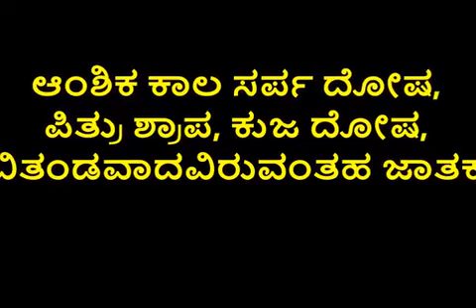ಆಂಶಿಕ ಕಾಳ ಸರ್ಪ, ಪಿತೃ ಶ್ರಾಪ, ಕುಜ ದೋಷ, ವಿತಂಡವಾದವಿರುವಂತಹ ಜಾತಕ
ಆದರೂ ಅವುಗಳಿಗೆ ಪರಿಹಾರವನ್ನ ಮಾಡಿದಲ್ಲಿ ಮದುವೆ ಜನುವರಿ ೨೦೧೯ ರ ಒಳಗೆ ಗ್ಯಾರಂಟಿ. ಕಲ್ಯಾಣೋತ್ಸವವನ್ನ ತಿರುಪತಿಯಲ್ಲಿ ಮಾಡಬೇಕು. ಗಯಾಕ್ಕೆ ಹೋಗಿ ಪಿತೃ ಶ್ರಾಪ ಪರಿಹಾರವನ್ನ ಮಾಡಬೇಕು. ಕುಕ್ಕೆಗೆ ಅಥವಾ ಕಾಳಹಸ್ತಿ ಇಲ್ಲಾ ತ್ರ್ಯಂಬಕೇಷವರಕ್ಕೆ ಹೋಗಿ ಕಾಳಸರ್ಪ ದೋಷಕ್ಕೆ ಪರಿಹಾರ ಮಾಡಿದರೆ ಇವಳಿಗೆ ಮದುವೆ ಗ್ಯಾರಂಟಿ. ಕುಂಬ ವಿವಾಹವನ್ನ ಮಾಡಿದಲ್ಲಿ ಕುಜ ದೋಷ ನಿವಾರಣೆ. ಸೂರ್ಯನಿಗೆ ಅರ್ಘ್ಯ ಕೊಡುವುದರ ಮುಖಾಂತರ ಅವನ ನೀಚತ್ವಕ್ಕೆ ಮದ್ದನ್ನ ಅರೆದಂತೆ ಸುಲಭವಾಗುತ್ತೆ ಇವಳ ಮದುವೆ. ಇನ್ನೇನು ಬೇಕಪ್ಪಾ ನಿಮಗೆ?